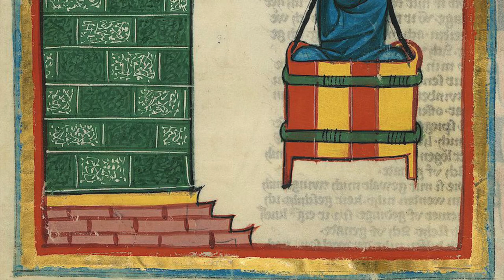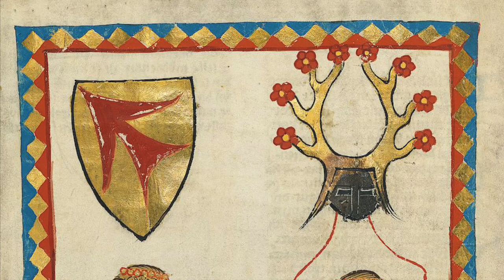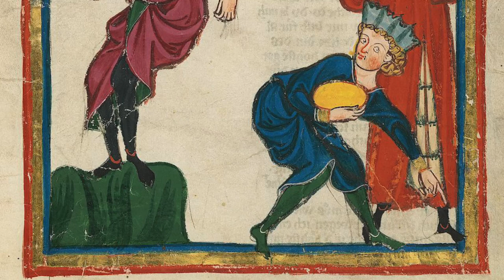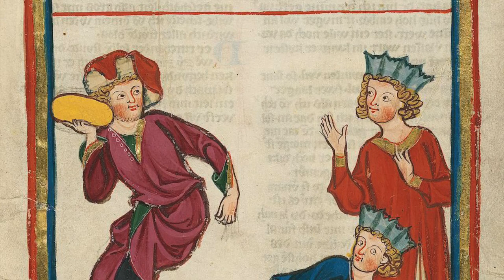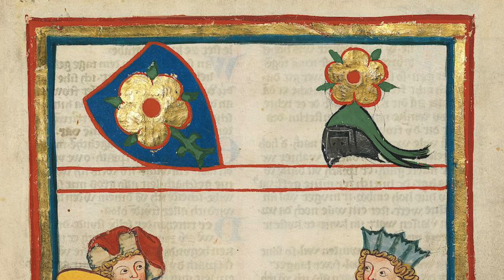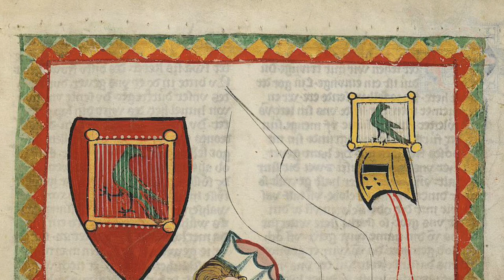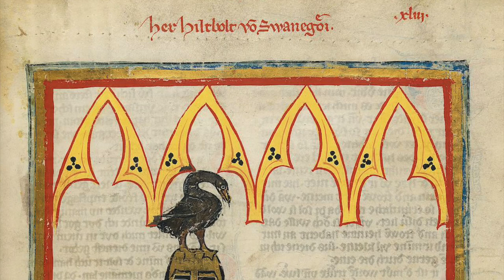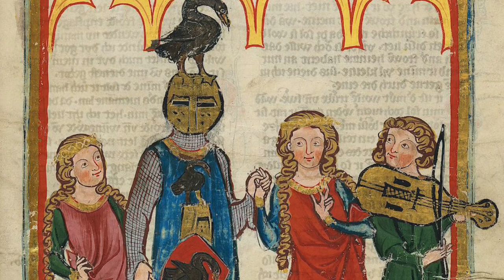Minnesänger, Trouvères Et Troubadours - Medieval Music from Germany, France, Italy and England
Ensemble: Collegium Musicum De Krefeld
Album: Music Of The Middle Ages
Video: Codex Manesse (XIV secolo)
Considering the enthusiasm and the many messages I have received from you regarding the latest videos that I have published dedicated to early music pioneer ensembles, I have decided to continue my researches and I present to you this beautiful 1953 recording of the Collegium Musicum Krefeld directed by Robert Haas, Austrian musicologist born in Prague on 15 August 1886.
The repertoire presented starts from the most famous Minnesangers such as Neidhart von Reuenthal, Witzlaw Von Rugen, Oswald von Wolkenstein and obviously Walther Von Der Vogelweide; among them we find an English Dance (n. 4).
Subsequently there is a second part dedicated to the troubadours and trouvéres in which some famous Italian dances have been inserted: a Saltarello and the beautiful Lamento di Tristano.

MUSICA MEDIEVALE
1 Mei Hat Wunniklich Entsprossen - Neidhart von Reuenthal
2 Der Mei Hat Mennik Herze - Neidhart von Reuenthal
3 So Schönen Wir Den Anger Nie Gesahen - Neidhart von Reuenthal
4 Danse Instrumentale - Anonymous
5 We Ich Han Gedacht - Witzlaw Von Rugen
6 Loyberen Rise - Witzlaw Von Rugen
7 Nu Alerst Lebe Ich Mir Werde - Walther Von Der Vogelweide
8 Der May Mit Lieber Zal - Oswald von Wolkenstein
9 La Quarte Estampie Royale - Anonymous
10 Kalenda Maya - Rambaut De Vaqueiras
11 Lancan Vei la Folha - Bernard de Ventadorn
12 Saltarello - Anonymous
13 Dieu Soit En Cette Maison - Adam De La Halle
14 Lamento di Tristano - Anonymous
15 Chevalier, Mult Estes Guariz - Anonymous
Conductor - Robert Haas
Soprano Vocals - Erika Metzer-Ulrich
Tenor Vocals - Otto Pingel
🌻 The monetization of this channel is disabled to offer the highest possible listening quality.